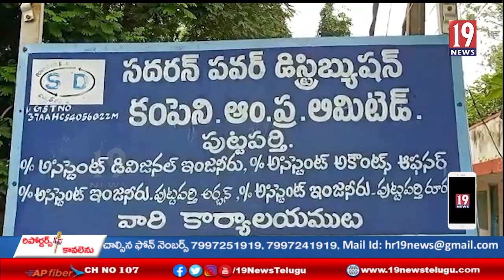పుట్టపర్తి మున్సిపల్ కార్యాలయానికి విద్యుత్ అధికారుల షాక్